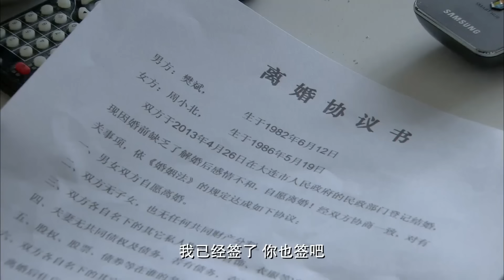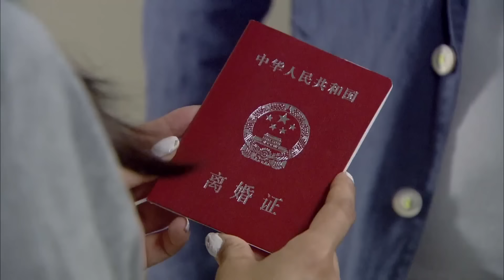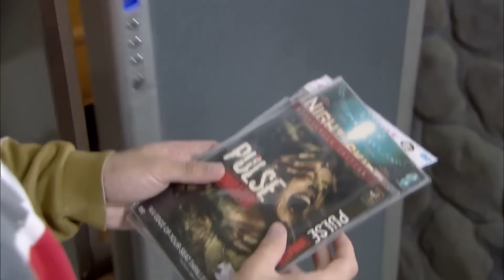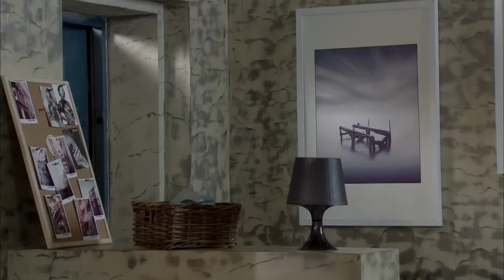女人回到家，竟看到丈夫和自己的閨蜜在一起！ 【中國電視劇 Chinese drama】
Drama name：新闺蜜时代（Bosom Friend）
❤更多好劇：